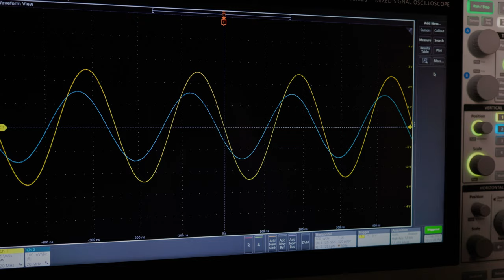resonance of a quartz crystal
Visualizing the resonant frequency of a piezoelectric quartz crystal commonly used as a timing source in digital circuits.

Behind the scenes, there is an imperceptible frequency sweep going on (around 20 kHz from the center frequency of 4 MHz). When the resonant frequency is approached, the impedance of the crystal drops significantly, and the blue trace - showing the current across the crystal - jumps up and gets in phase with the driving signal (yellow).

Shortly thereafter, there is a sudden spike in impedance and a dramatic shift in phase difference - from current ramping up before voltage (akin to a capacitor) to current lagging behind voltage (akin to an inductor).

The point of lowest impedance is the resonant frequency. The second extreme is the anti-resonant frequency. Although the first point seems like a more natural way to design an oscillator, the most common design - the Pierce oscillator - settles on a slightly higher frequency, leveraging a bit of the subsequent current lag to simplify circuit design. The usual difference between the true (series) resonant frequency and the frequency of a Pierce-style oscillator is around 100-300 ppm.